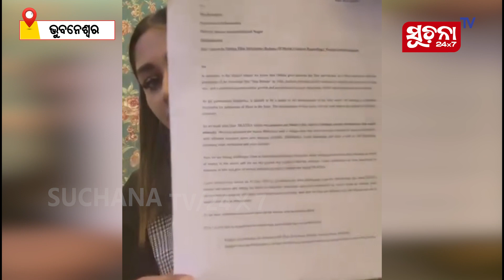"ମୋର ଯିଏ ପୋଷ୍ଟର ଚିରିଛନ୍ ସେମାନଙ୍କୁ ଆରେଷ୍ଟ କରାଯାଉ"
ଗୁଟେ ଦାଦାଙ୍କୁ ତାର ବହେନ୍ ର ଗୁହାରୀ । ମୁଇ ସବୁର୍ ପାଇଁ ଲଢବି । ଏଇ ଲଢେଇରେ ମୋର ସାଥ୍ ଦଉନ୍ - ପ୍ରଯୋଜିକା ସନଲିସା ପଟେଲ୍

Dear Viewers,